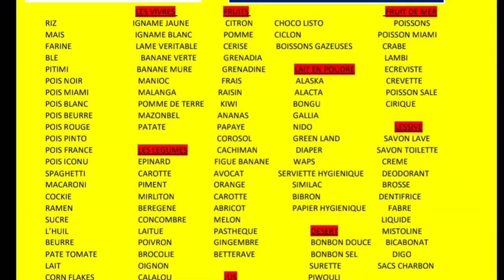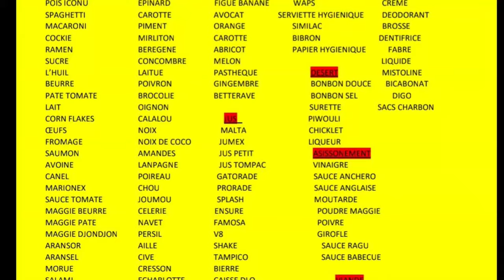Bandi Gresye Yo Antrave Yon Gwoup Polisye Mobilize Pou Al Kraze Gang Nan